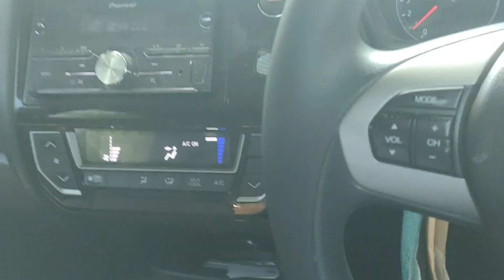Take a rest after work